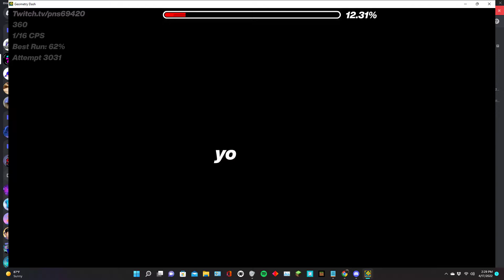Shtty the rock house 75%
Slaughterhouse but good